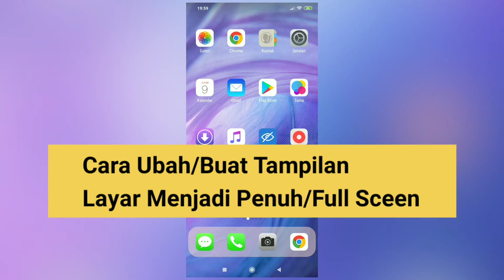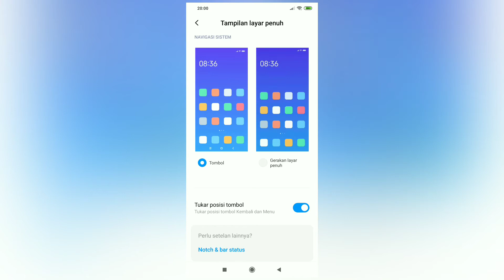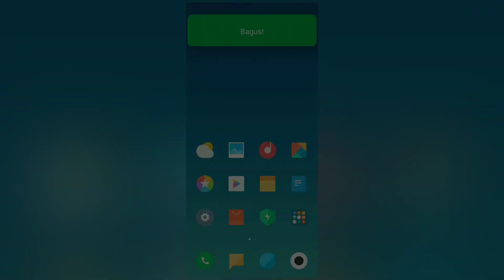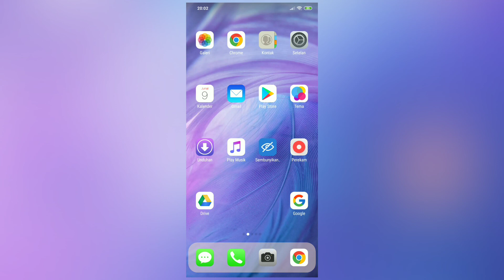Cara Ubah Tampilan Hp Xiaomi Menjadi Layar Penuh/Full Screen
trik sederhana bagaimana cara ubah tampilan layar HP xiaomi kalian menjadi full screen...
artinya tanpa ada tombol back. home dan recent..
buat saya pribadi tampilan layar full akan lebih elegan keren dan tentu tidak mengganggu ketika kita bermain game...
simak tutorial nya dibawah ini ya.